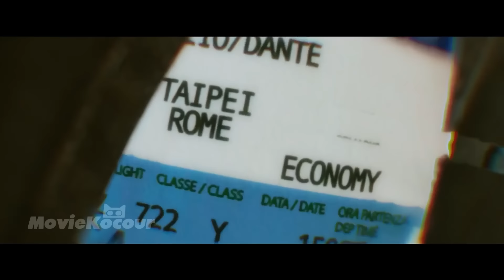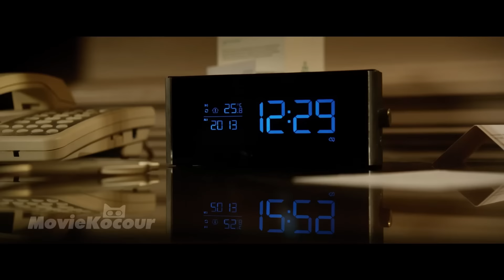Pomocí 90 % mozku dokáže ovládat prostor a hmotu... ale má ještě 10%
Obyčejná Američanka si vezme záhadný modrý prášek a promění se v superženu. Je tu však problém - prášek má vážné vedlejší účinky...
Název filmu je uveden na začátku videa :)